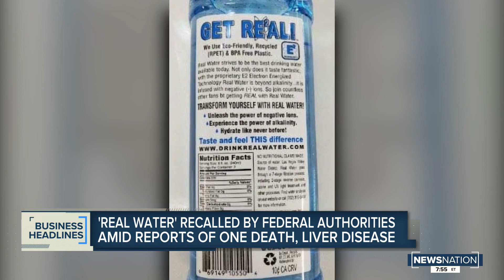US enacts 'Real Water' recall amid reports of death, illness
Federal authorities have ordered a complete recall of a Las Vegas-based bottled water brand Real Water and ordered the company to surrender records in investigations of at least one death and multiple cases of liver illness among people who reported drinking it.